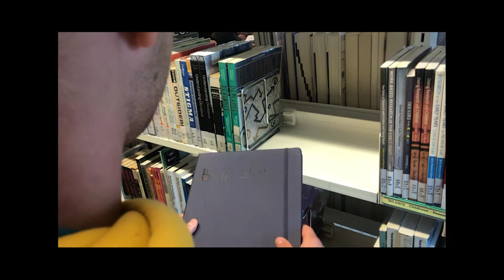Bullshit. Short Documentary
This is a college project.